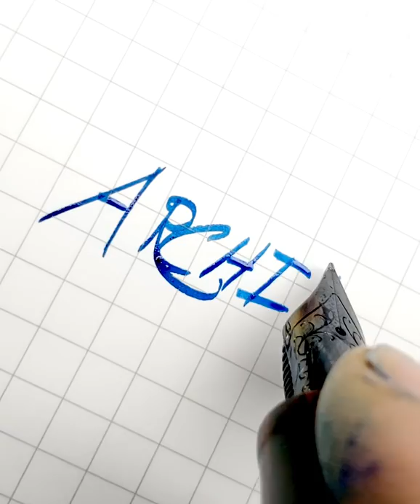The Binder Master Class: Soul of the Fountain Pen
The Master Class. Richard Binder, sculptor of the fountain pen soul, offered me the chance of a lifetime - to study his way of traditional specialty nib grinds. In a private three-day training course, he led me through years of experience and the creation of his art. I guess dreams can sometimes come true.

Italics, needlepoints, stubs, architects, and obliques; just a few of the numerous ways a fountain pen nib can be shaped to provide a writer a better way to express themselves. Richard Binder is among a handful in the world who has reached mastery in all these forms. With the mind of an engineer and the soul of an artist, Richard is a true craftsman of line-variation and sensation.

Traditional nib grinds have been a secret weakness of mine. Steady hands, persistence, and the willingness to make mistakes could only get me so far. I lacked the knowledge to create my art properly. While I love working on nibs, there are times I suffer. There’s a certain pain that comes from watching a week’s worth of work literally fall apart right in your hands. A single Crown Epilogue nib, for example, often required three to be made at once in order for just one to be successful. After overcoming the risks of numerous cuts and welds, I expected two to be destroyed during the final grind. The truth is, I shouldn’t be making many of these nibs. But I do, because I want them to exist.

Now with new knowledge, after months of fear, I can finally pursue my own art more confidently.

The opportunity to learn under Richard Binder was a long-time dream of mine, before ever meeting him, or even starting Regalia. I would watch his segment on National Geographic over and over, staring at his hands in fascination. The chance to meet him was enough. To have learned from him is more than I could have ever asked for.

Join me in this video for a peek of the experience.